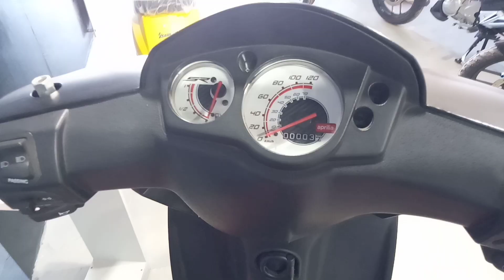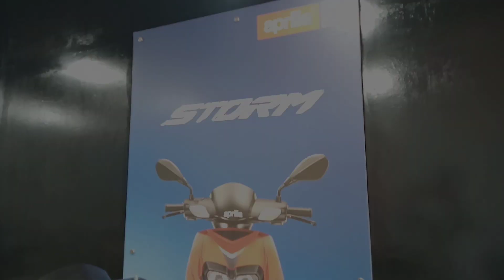কারা কিনবেন Aprilia Storm 125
কারা কিনবেন Aprilia Storm 125 | Aprilia Storm 125 @chocolatebikertaru

Aprilia Storm 125 has come after SR 125. So, it’s quite similar to SR 125. Aprilia Storm 125 is a budget friendly scooter. It has 124.45 cc four-stroke, air-cooled, SOHC engine. It can produce  9.78 BHP maximum power and 9.6-newton meters of torque. And also it has a good acceleration rate and CBS braking system. Its market price is 1,92,000/-